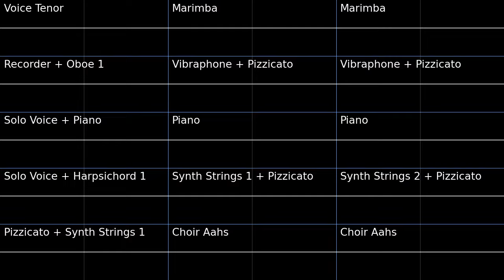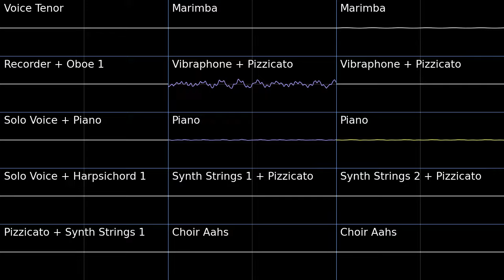Luma Pools - Ori and the Will of the Wisps PMD2 Soundfont Cover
This is the first time I have used the Voice Tenor instrument.
This one was difficult to mix, because of how delicate the original is with dynamics. And on top of that it's a Musescore arrangement which are always a pain to work with.
Using Corrscope 8.0.0 again since its default settings are still better for my covers than 0.9.0.

Luma Pools - Ori and the Will of the Wisps